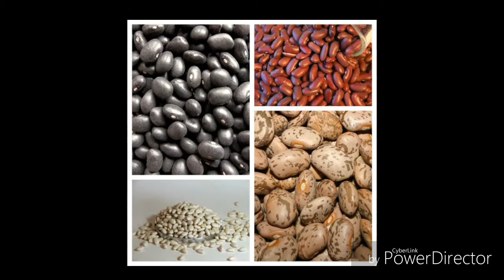महिलाओं में हॉर्मोन असंतुलन कारण लक्षण और उपाय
इस विडियो में मैंने महिलाओं में हॉर्मोन असंतुलन के कारण और उनके लक्षण और उपाय के बारे में जानकरी दी है